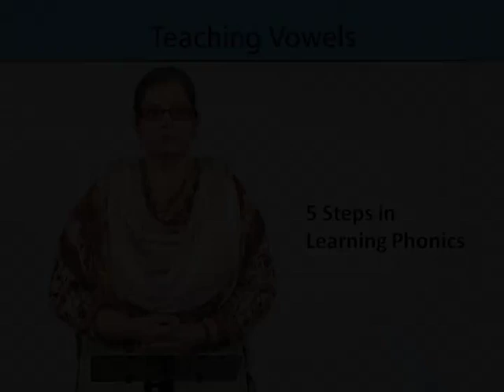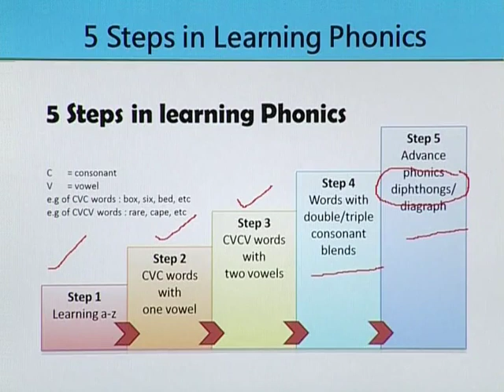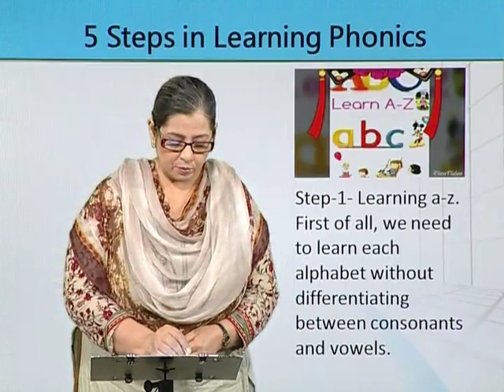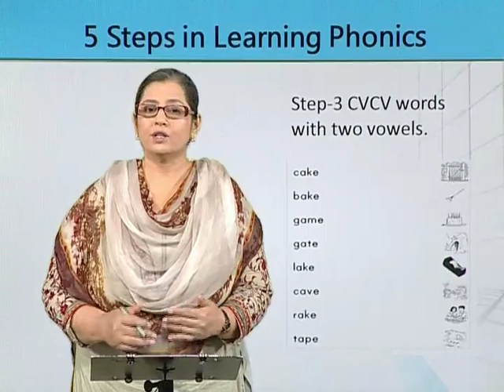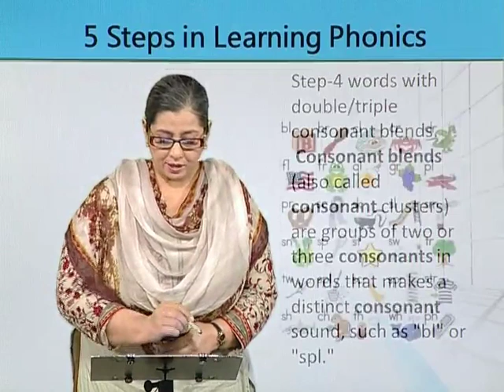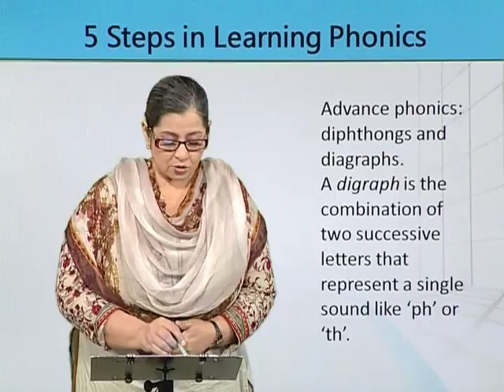EDU410_Topic116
EDU410 -  Teaching of Literacy Skills
Topic: 116